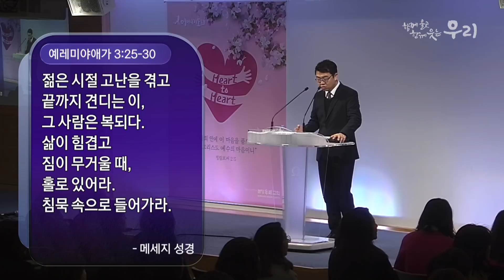분당우리교회 어머니기도회 정진영 목사 | 덕에 지식을 더하라 | 2018-03-21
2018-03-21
분당우리교회 어머니기도회
덕에 지식을 더하라 (애 3:20-24)
정진영 목사